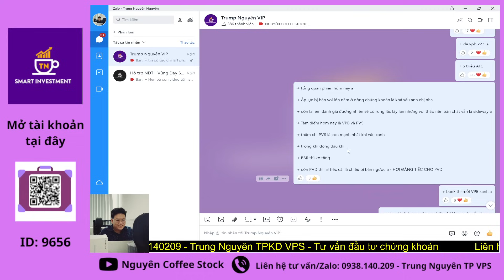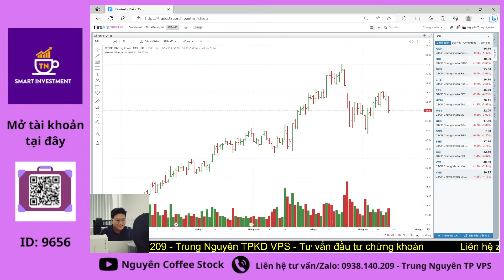VNI vẫn sideway - Tâm điểm PVS VPB - Dòng chứng bị bán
+ Tuyển dụng các bạn SINH VIÊN - các ANH CHỊ NHÀ ĐẦU TƯ đam mê theo đuổi chứng khoán
  Đ/c: 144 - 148 Lê Lai - Q1 - Hồ Chí Minh - Tòa nhà Paxsky